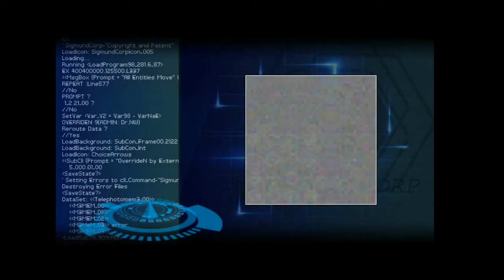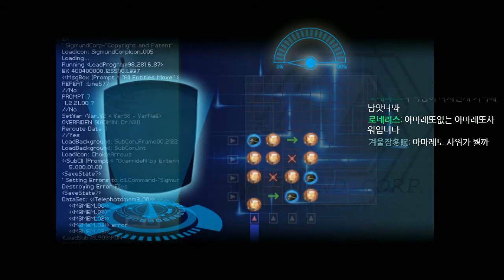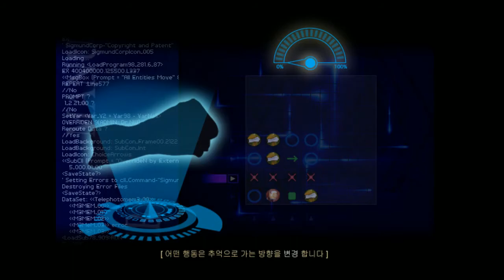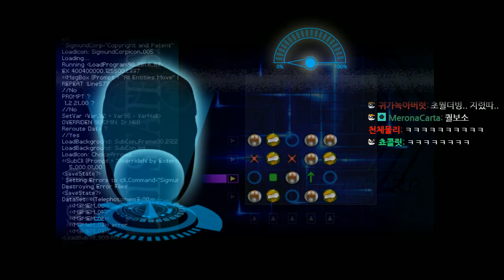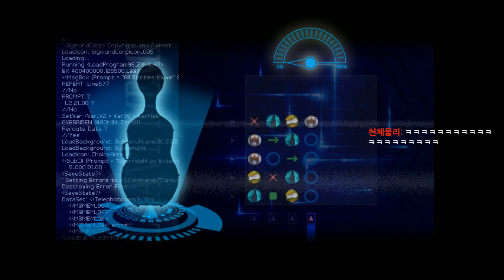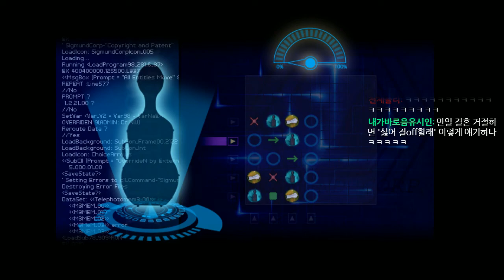[게임] 수 년 만의 후속작! 파인딩 파라다이스! #6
투더문 뒤에 너무 기대하여서인지 파인딩 파라다이스는 조금 아쉬운 게임이었지만, 그렇다고 재미없지 않아요! 짱짱잼!!